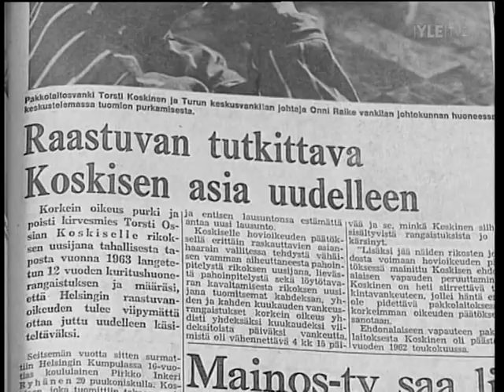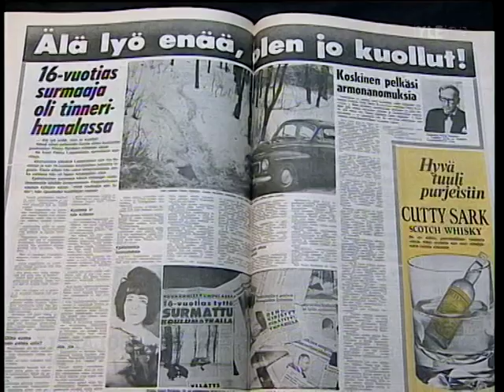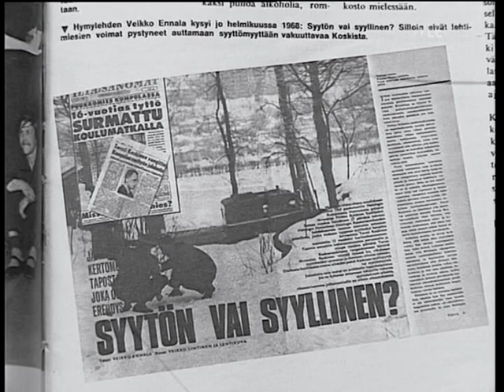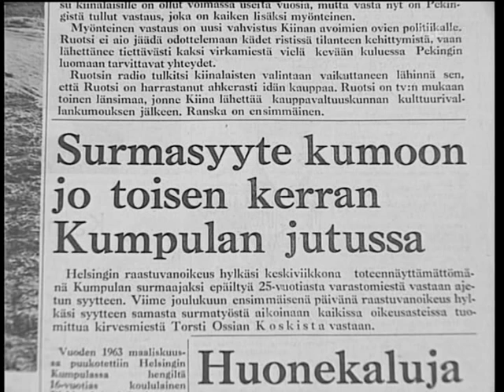Ei vanhene koskaan: Erehdys [3/3]